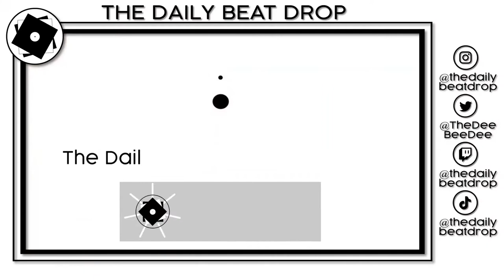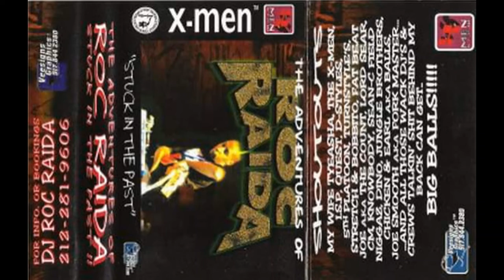Roc Raida (RIP) – The Adventures Of Roc Raida "Stuck in the Past" 1997 Mixtape Cassette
The mighty Roc Raida blessed us with this mixtape back in 1997:
The Adventures Of Roc Raida - Stuck In The Past from the original cassette.

*There is a muted minute or so around 20:30 because: Billy Joel*

The Daily Beat Drop is an online archive of vinyl records and funky music. We upload at least once a day to celebrate classics from the Hip-Hop era (predominantly the 1970s onwards).

The archive is not for profit, and is an academic resource: a library and online hub where you can review and discuss the releases of the artists included.

You will find information on each track in the video, with links to artists and historical information in the description box.